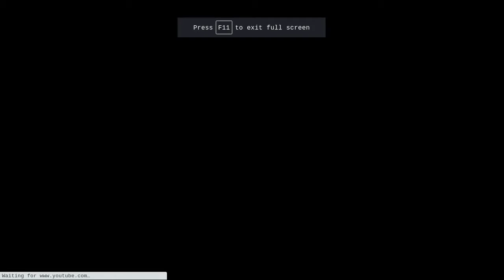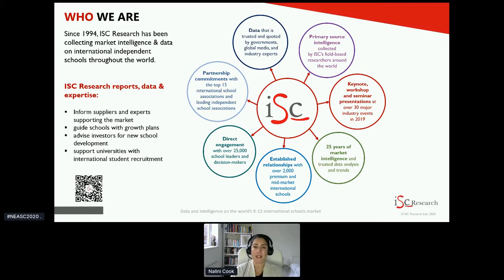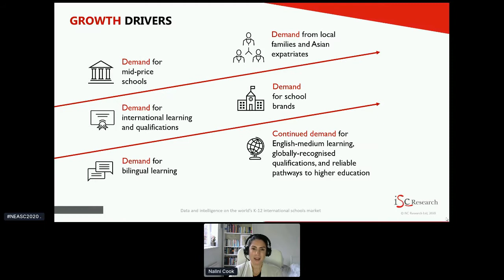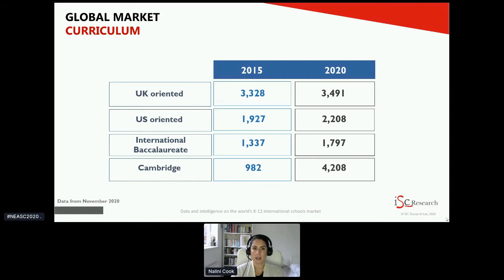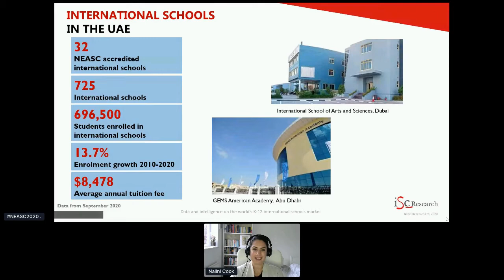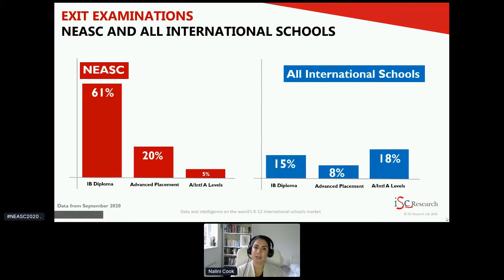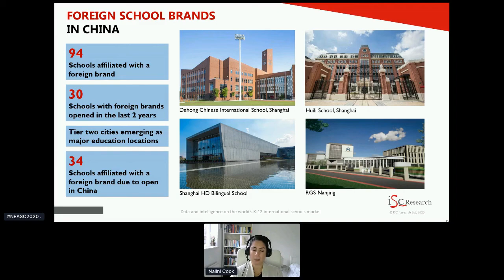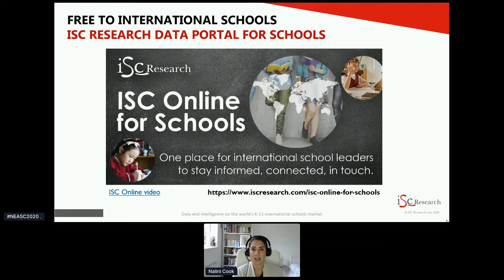The World’s International Schools Market and the Place of Accreditation within It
NEASC Annual Conference and Showcase 2020
Thursday, December 3 • 8:00am - 9:00am
The World’s International Schools Market and the Place of Accreditation within It [Featured]

Speakers:
Nalini Cook
Head of Research, EMEA, ISC Research for International Schools

Note: If you would like to use subtitles, please do the following:
1. Click the CC icon (bottom right of screen) to turn subtitles on.
2. Then click on the gear icon/settings to select your preferred language.
     a. Click Subtitles/CC.
     b. Select a language.
         If the language isn't listed when you click Subtitles/CC:
     c. Click Auto-translate.
     d. Select a language.